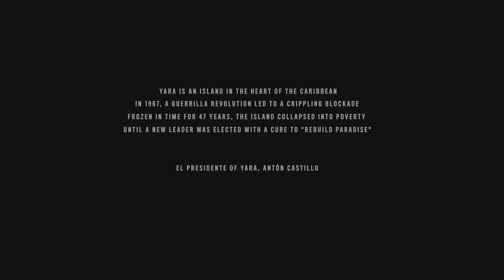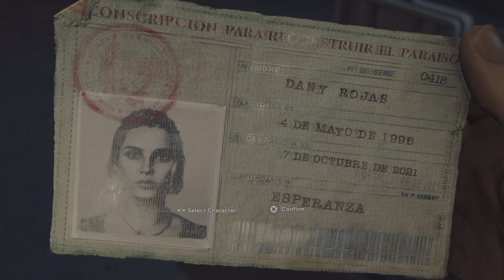Far Cry 6 pt1